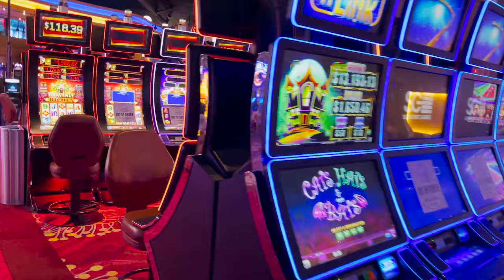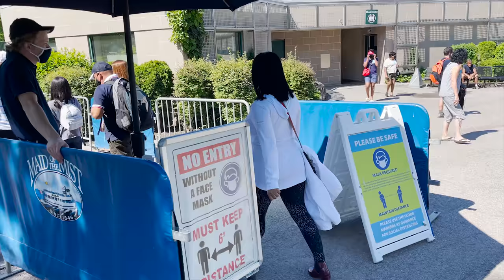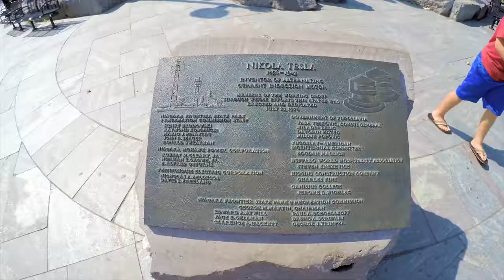Cataratas del Niagara: la primera atracción turística de Estados Unidos 4K